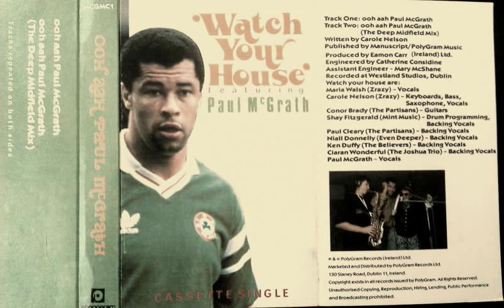watch your house feat. paul mcgrath - ooh aah paul mcgrath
Ripped from the tape single.
Phonogram (Polygram) 1990.